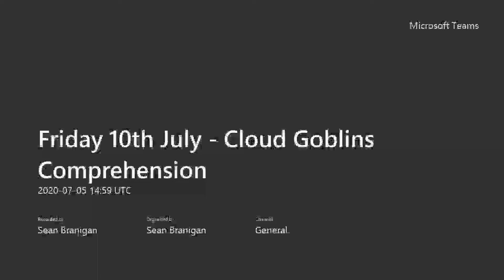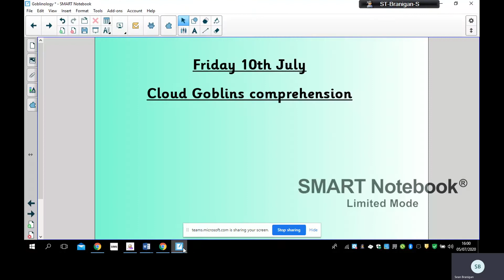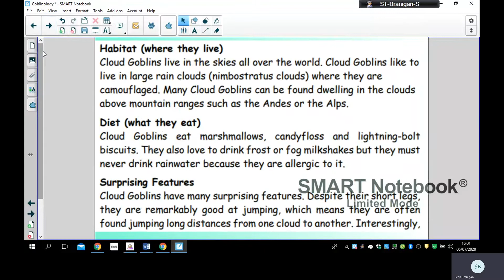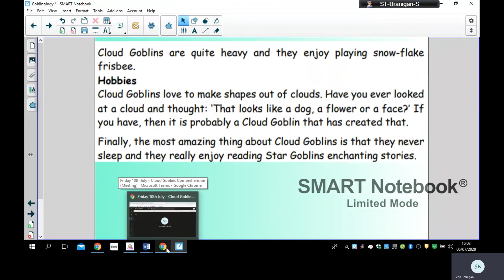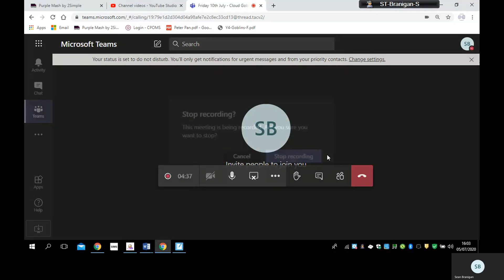Friday 10th July Cloud Goblins Comprehension